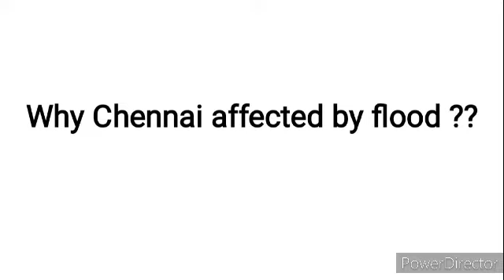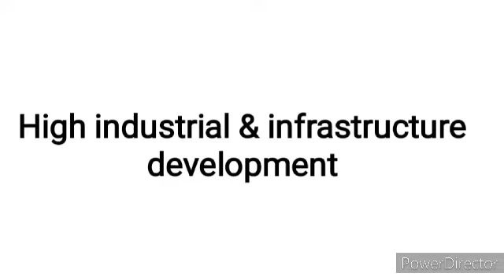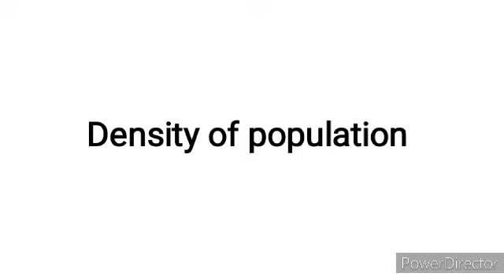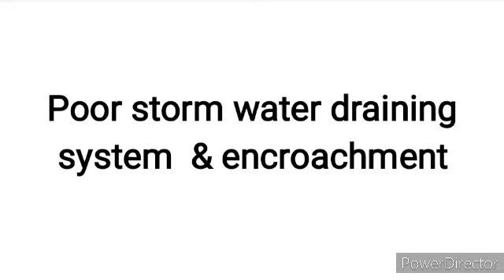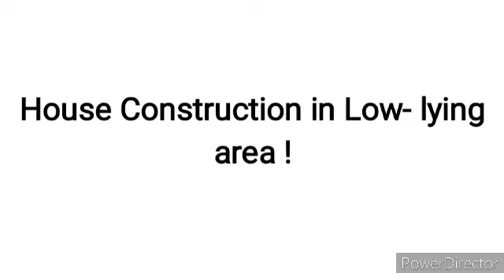House construction in Low- lying area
House construction in Low- lying area ‎@Building construction in Tamil